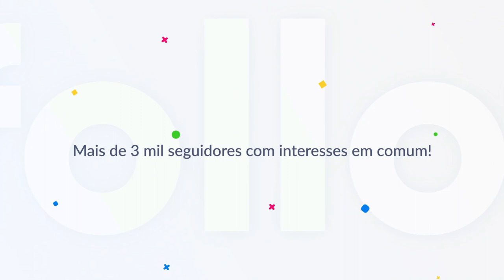A quem compararemos o Senhor nosso Deus? - Pr. Claudio Caetano